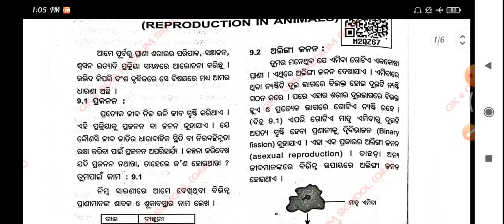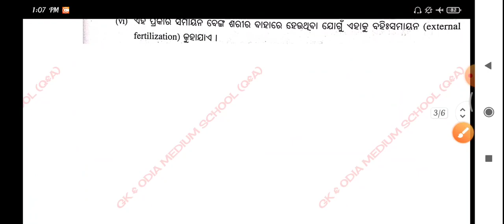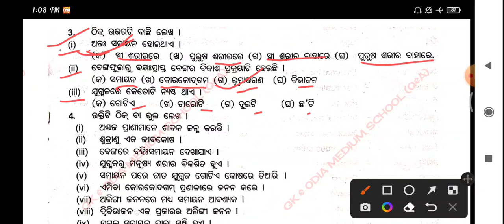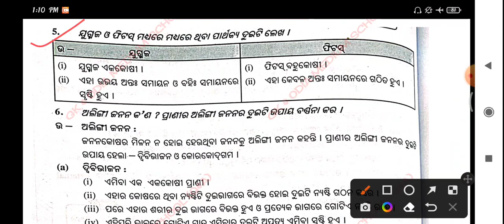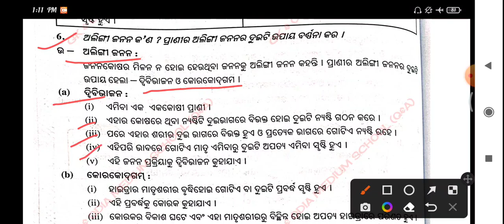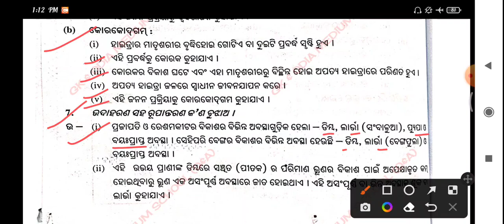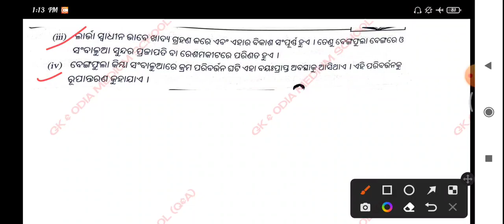Class 8 ।। ବିଜ୍ଞାନ ।। ପ୍ରାଣୀଙ୍କ ପ୍ରଜନନ ।। ନବମ ଅଧ୍ୟାୟ ।। Question Answer ODIA MEDIUM SCHOOL STUDENTS